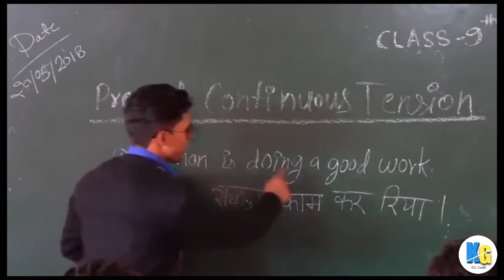Police Complaint 😮 || R2h viral Clip full news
‎@Round2hell  Police Complaint 😮 || R2h viral Clip full news || Round 2 hell 4years old video getting viral ||